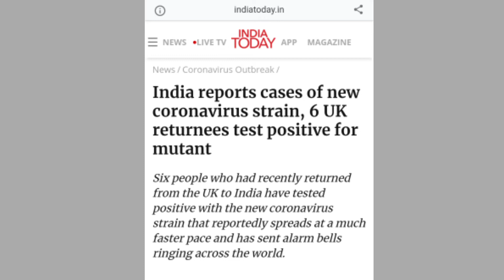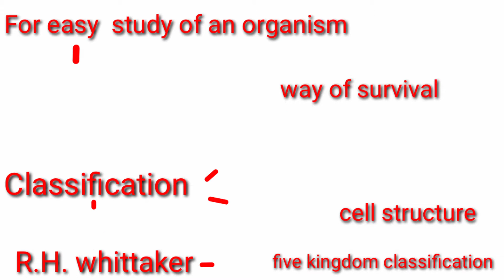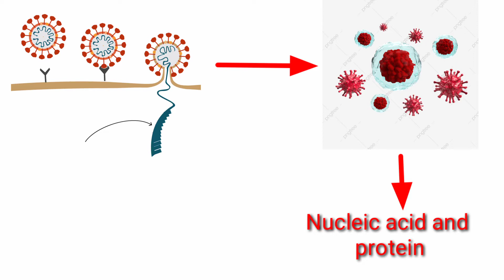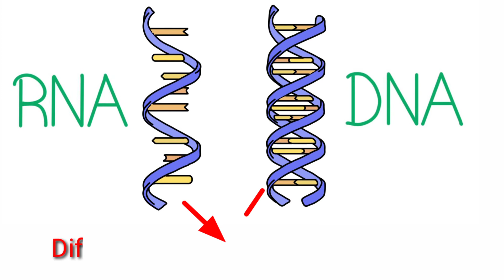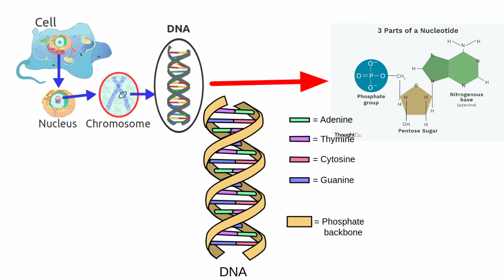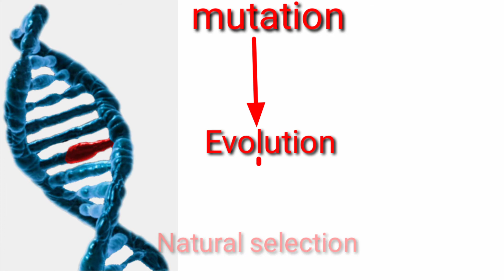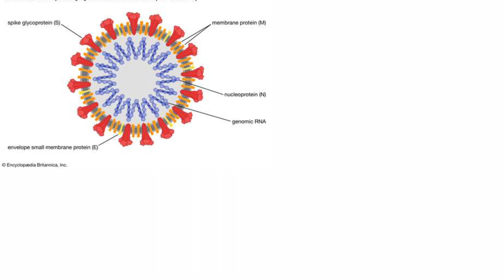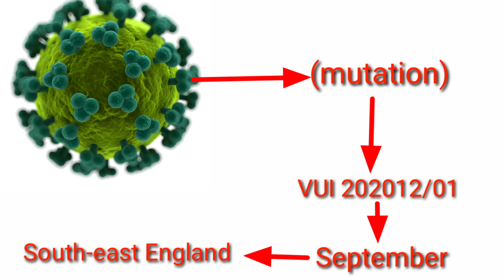janiye covid-19 ke new strain ke bare me with( full information)aur basic knowledge ke sath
covid-19 new strain was found in uk in September which are 70% more infectious than old variant but not sevre uk announce lockdown and flight ban